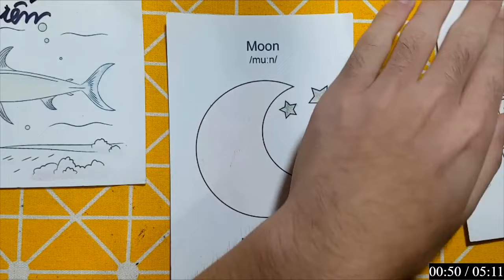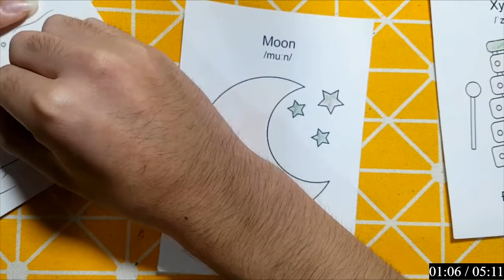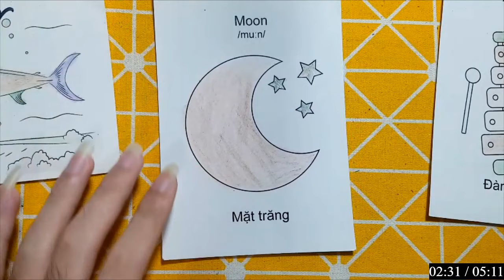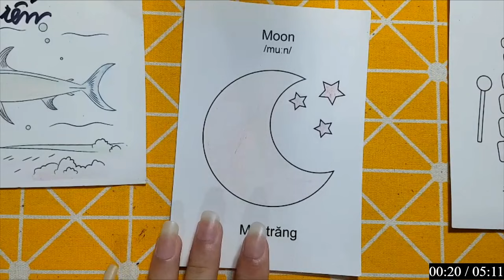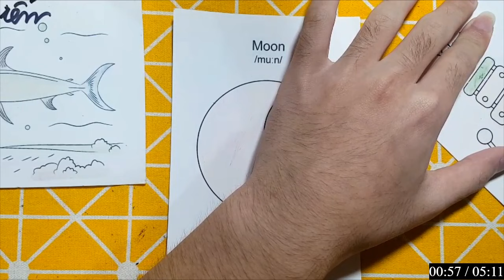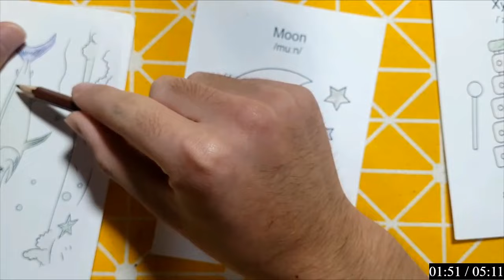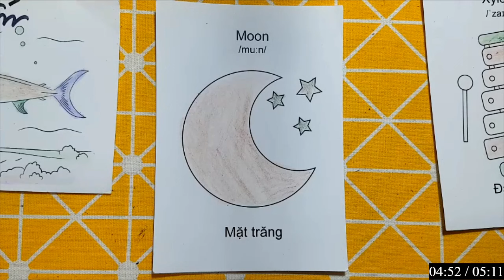IMRAN EDITZ | Làm Đồ Chơi, Con Vật Bằng Giấy Thủ Công: CÁI MŨ VÀ MẶT TRỜI